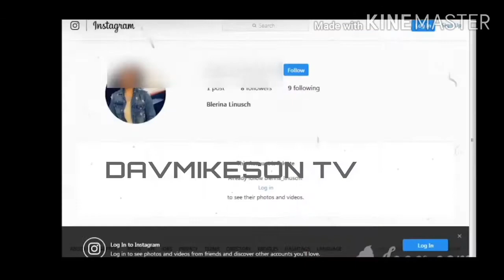Hushpuppi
Hushpuppi (Raymond Abbas) Dubai based Nigerian socialite ,Olalekan Jacob Ponle aka Woodbery ,and ten others , have been arrested by Dubai police on allegations of fraud